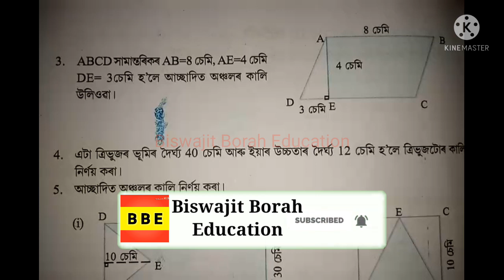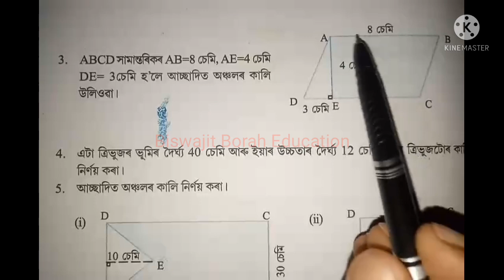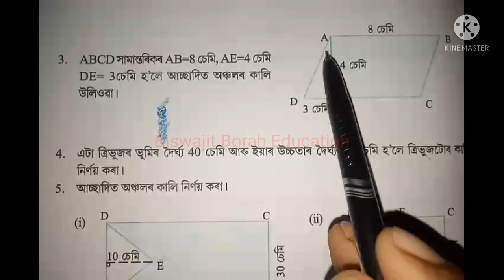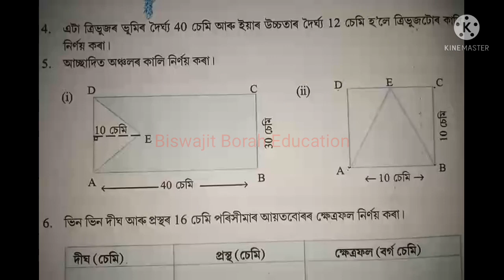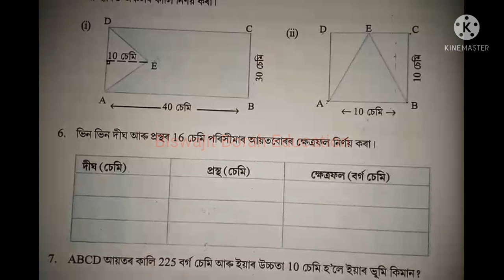Class 6 Maths, Chapter-8, Exercise solution পৰিসীমা আৰু কালি/Perimeter and Area SCERT Assam Part-4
Class6MathsChapter8 Class6PerimeterAndArea SCERT Assam Class 6 Maths Chapter 8 "Perimeter and Area" exercise Solution explanation in Assamese part-4

(সমল নং-২) "15 দিনীয়া স্ব-শিকন সমলৰ" ষষ্ঠ শ্ৰেণী (Class-VI) ৰ সকলো বিষয়ৰ প্ৰশ্নোত্তৰৰ ভিডিঅ'ৰ লিংক তলত দিয়া হৈছে ৷

Area of a rectangle
How to find area of a rectangle
Area of a aquare
How to find area of a square
Area of a parallelogram
How to find area of a parallelogram
Area of a triangle
How to find area of a triangle
Class 6 maths chapter 8 exercise solution assamese medium
Class 6 maths lesson 8 exercise solution
Class 6 maths chapter 8 perimeter and area exercise solution assamese medium
Class 6 maths chapter 8 question no 1
Class 6 maths chapter 8 question no 2
Class 6 maths chapter 8 question no 3
Class 6 maths chapter 8 question no 4
Class 6 maths chapter 8 question no 5
Class 6 maths chapter 8 question no 1 solution
class 6 maths assamese medium chapter 8
class 6 maths assamese medium lesson 8
class 6 maths assamese medium page no 169 solution
class 6 maths assamese medium page no 170 solution